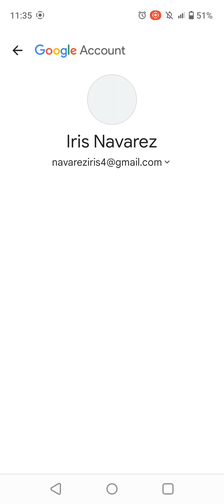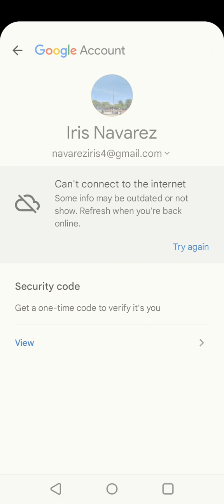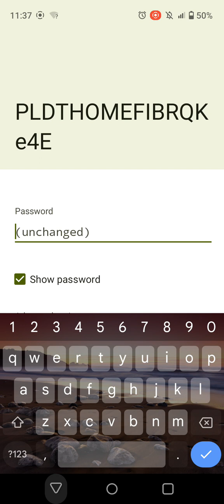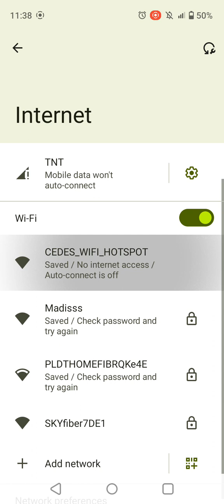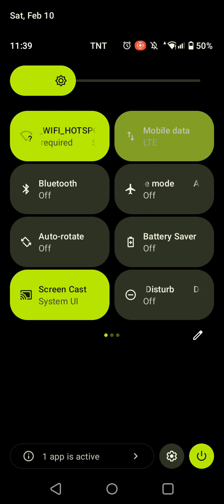February 11, 2024